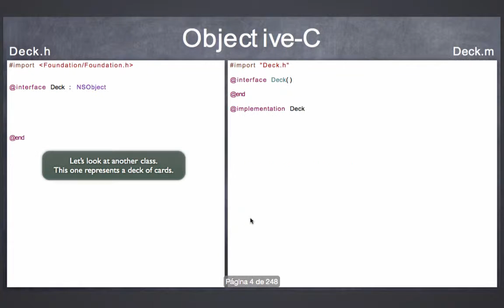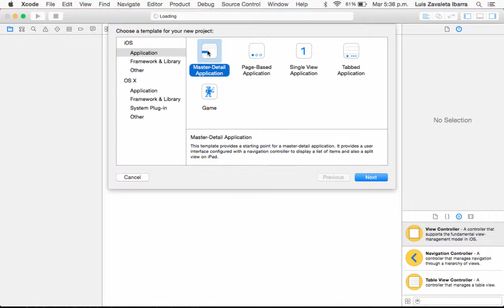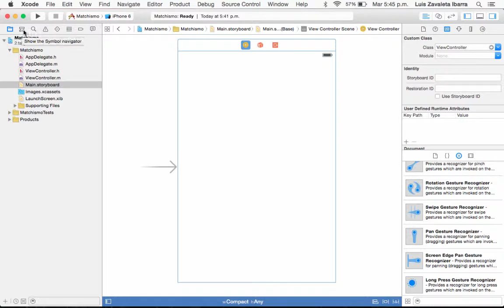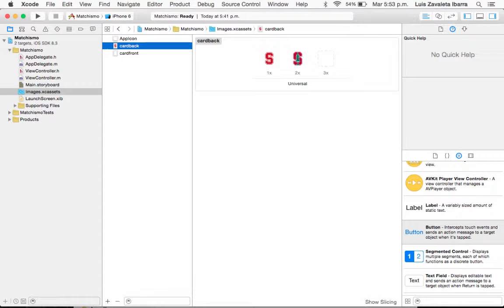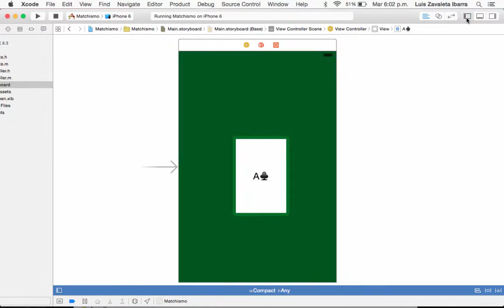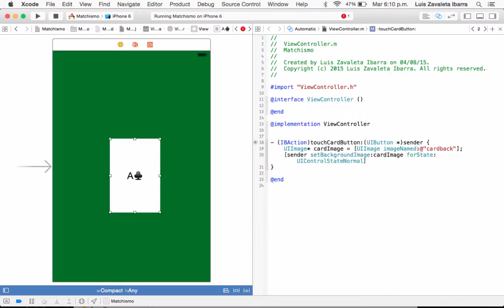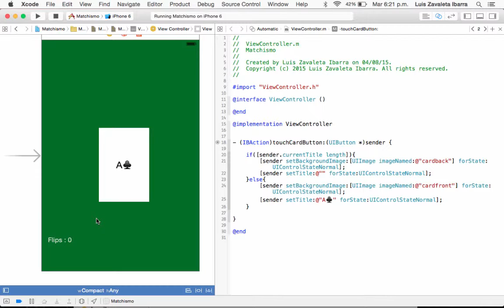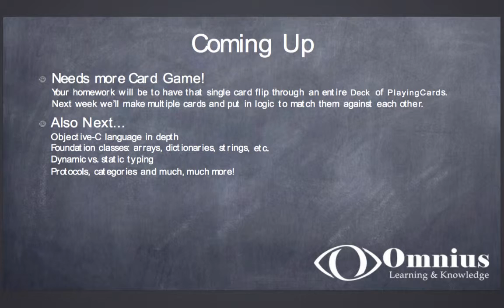2. XCode IDE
2.1. Entorno de Desarrollo
2.2. Creación de un Proyecto
2.3. Estructura de un Proyecto
2.4. Secciones de XCode
2.5. Herramientas de desarrollo